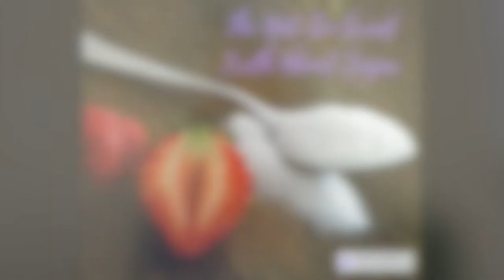The Not-So-Sweet Truth About Sugar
The holidays will soon be upon us and with that comes all the sugary treats! Dr. Russell shares the not-so-sweet truth about sugar to help keep your sweet tooth at bay this holiday season.